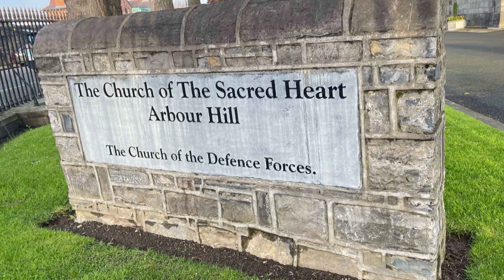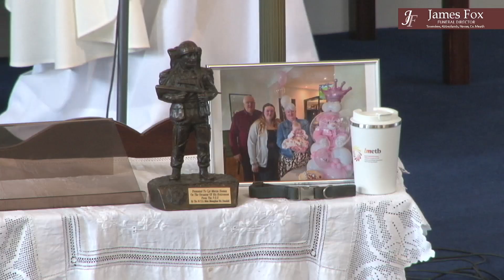The Funeral Mass of Martin Homan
The Church Of The Sacred Heart Arbour Hill,
Stoneybatter, Dublin 7
Friday 5th April 2024
James Fox Funeral Directors (IAFD)